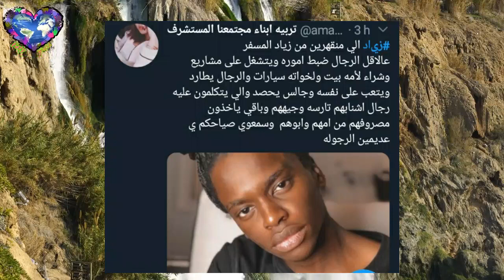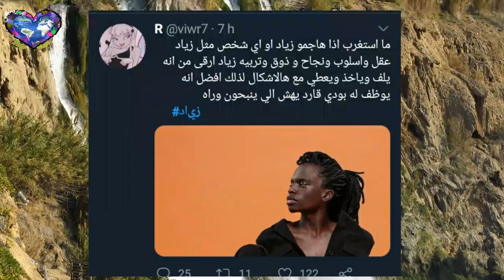شاهد..العارض السعودي زياد المسفر تعرض للاعتداء والمضايقة من شبان وامسكوه من شعره مما اثار جدلا كبيرا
شاهد..العارض السعودي زياد المسفر تعرض للإعتداء والمضايقة من شبان وامسكوه من شعره مما اثار جدلا كبيرا